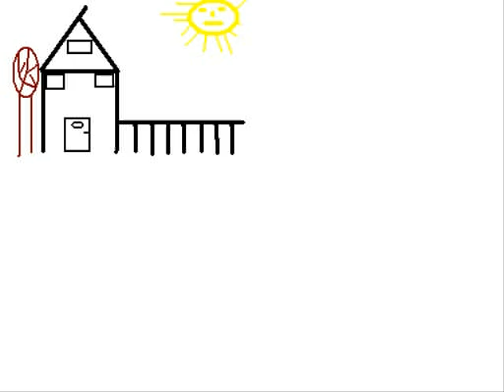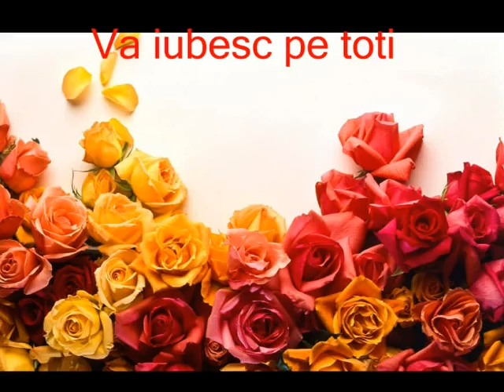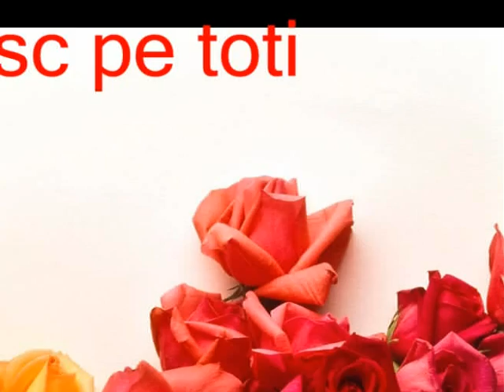Videoclip pentru Bunicii mei.